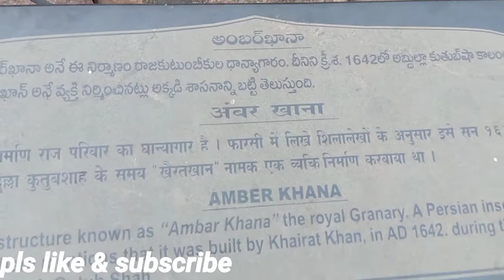కరోనా తరువాత గోల్కొండ జగదాంబ temple ఇపుడు ఎలా ఉందో చూద్దాం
గోల్కొండ జగదాంబ temple ఇపుడు ఎలా ఉందో చూద్దాం రండి/ మజ్జిద్
jagadambatemple
GolcondsFort గోల్కొండ జగదాంబ temple ఇపుడు ఎలా ఉందో చూద్దాం రండి/అంబర్ ఖానా/ మజ్జిద్goncondaDarbar